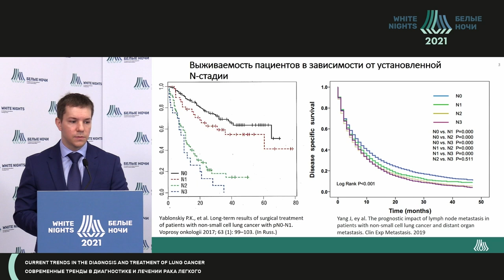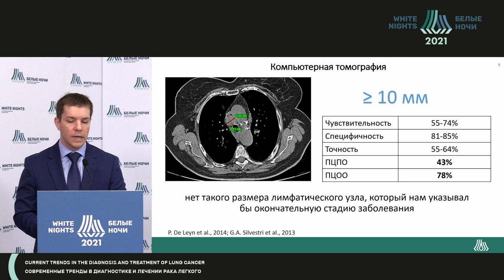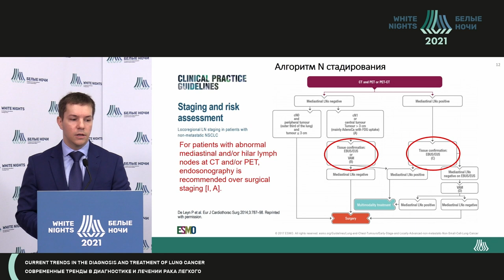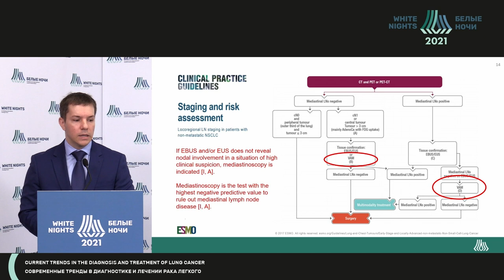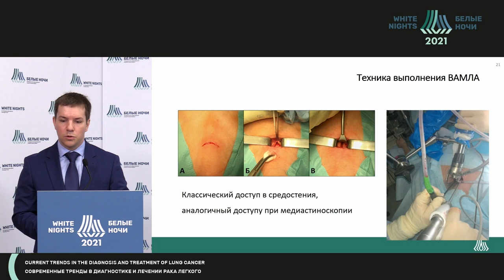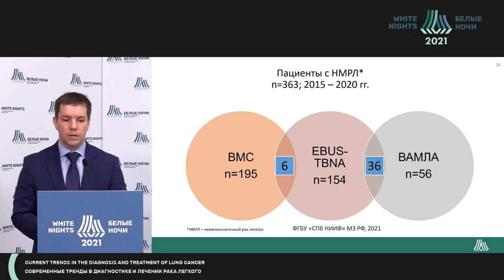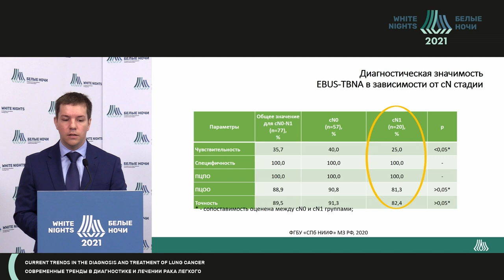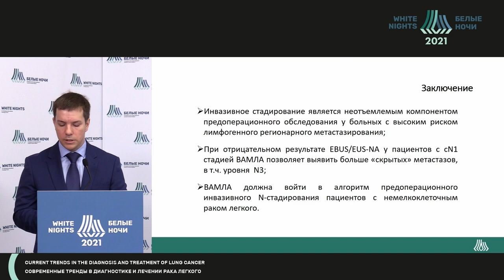Инструментальная и инвазивная диагностика N статуса рака легкого (Скороход А.А.)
Скороход Андрей Андреевич - врач-торакальный хирург отделения туберкулезного легочно-хирургического № 2  ФГБУ "СПб НИИФ" Минздрава России, Санкт-Петербург